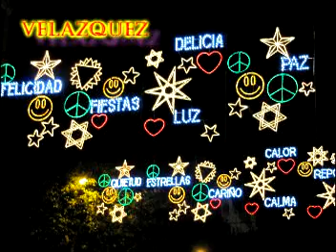Madrid es Navidad 2009.mpg